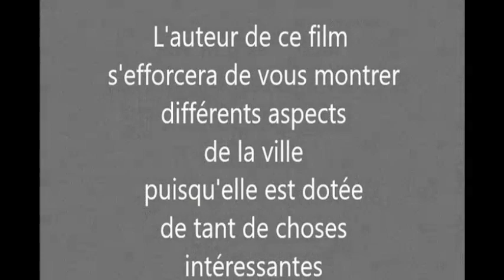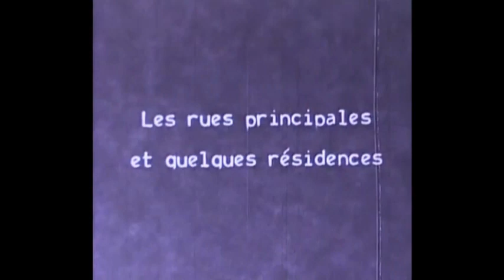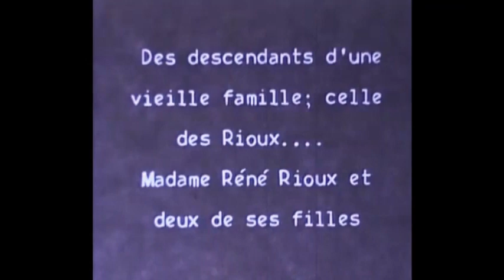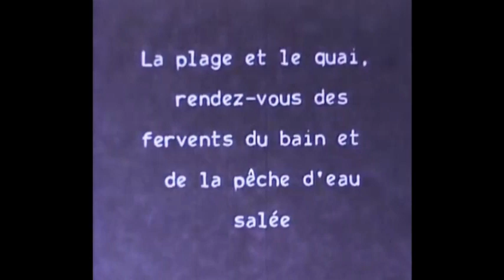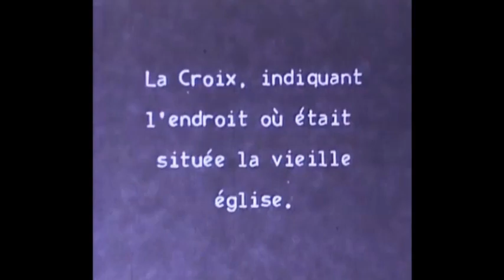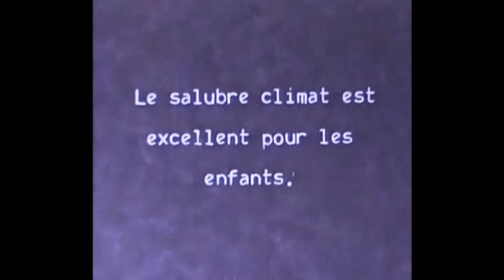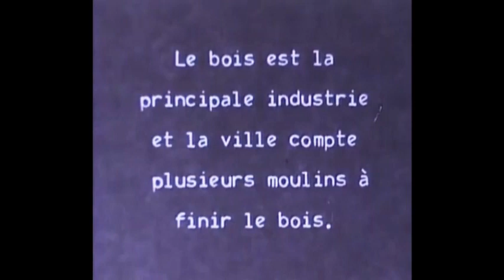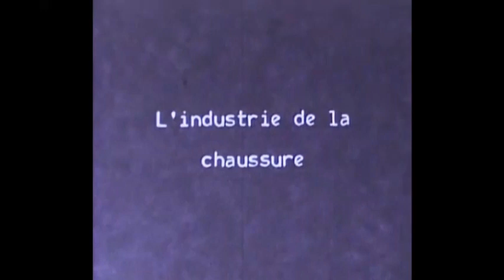Trois-Pistoles en 1942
En 1943 le docteur Marcel Catellier a crée ce témoignage très important de l'histoire de Trois-Pistoles; ce film nous montre différents aspects de la ville et de ses habitants.